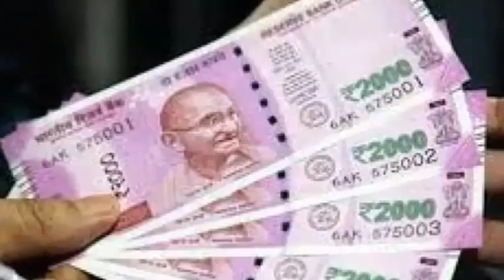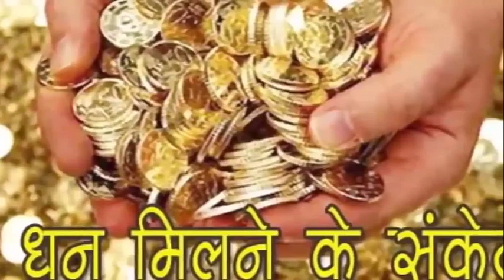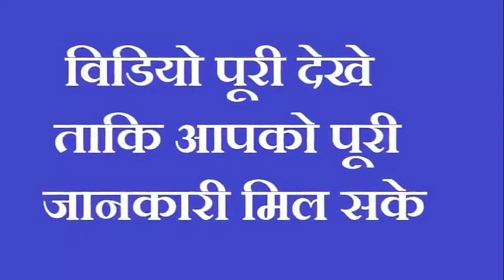सुबह सुबह मन ही मन बोलें ये एक शब्द न बीमारी,न शत्रु, न तंगी और न दुख 100 हर चीज होगी मुट्ठी में